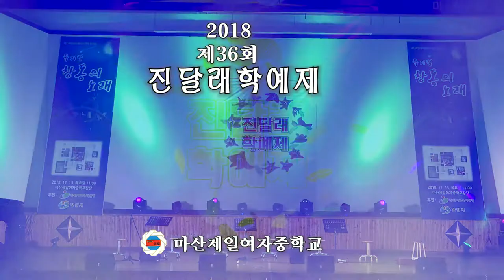제36회 진달래학예제-통키타반-마산제일여자중학교 20181214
제36회 진달래학예제-통키타반-
마산제일여자중학교 20181214

SM미디어영상- 사진,4k영상 촬영및 편집, 사진영상, 각 행사기획
노상문 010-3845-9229, 시낭송경연대회, 가을음악회, 라이온스,